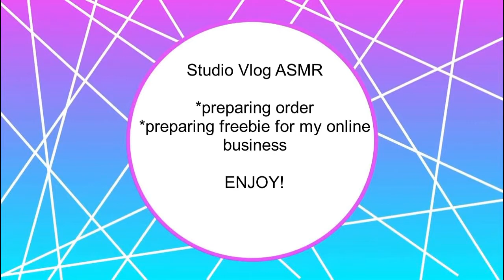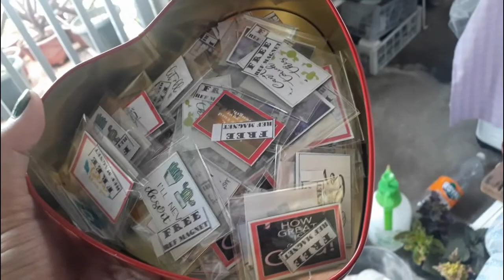Studio Vlog | ASMR | PACKING MY SAMPLE FREEBIE FOR MY ONLINESHOP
We Do

invitations
giveaways/souvenir (personalize acrylic keychains,personalized acrylic ref magnets, personalize ref magnet, etc)
personalized memo pad

printing service etc

Shopee account

Good For You by THBD Creative Commons — Attribution 3.0 Unported— CC BY 3.0 Free Download / Stream Music promoted by Audio Library 🎵 Track Info: Title: Good For You by THBD Genre and Mood: Dance & Electronic + Happy